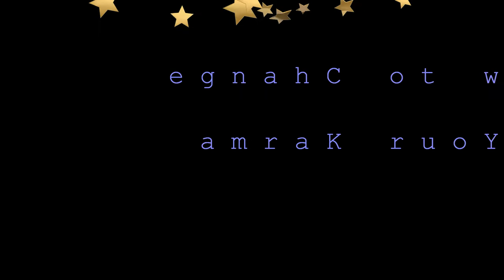HOW TO CHANGE YOUR KARMA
Talk Show:  Detach yourself from your body, u define your Karma. Its so easy to say let it be, but if u can change unchangable...

Actress: Nisha Patel

1)This video has no negative impact on the original works (It would actually be positive for them)
2)This video is also for teaching purposes.
3)It is not transformative in nature.
4)I only used bits and pieces of videos to get the point across where necessary.

motivation videos
inspirational videos
best motivational videos
inspiring videos
motivational clips
most inspirational videos
motivating videos
inspirational clips
video motivation
motivational tapes
best motivation
motivational speakers
motivational speech
funny motivational videos for employees
good karma vs bad karma
law of attraction
Detachment of karma
self help
Mind conscious
love
peace
unity
conscious
mind conscious
higher consciousness
law of attraction
attraction
secrets
Success
Life
inspirational
 Enlightenment
higher power to your purpose
talk show on how to change your karma
Karma
what is karma
self help on change your karma